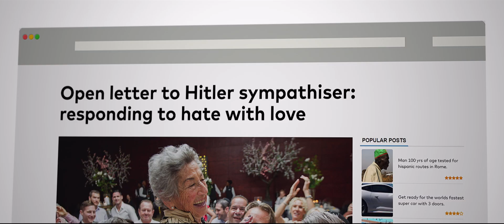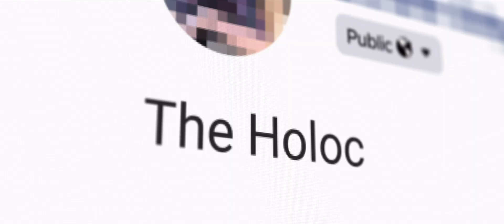I Am Here official trailer HD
A life-affirming documentary that celebrates the remarkable life of Ella Blumenthal, whose magnetic personality and spirit has remained undimmed despite living through one of history’s darkest chapters. One of the oldest living survivors to bear witness to the Holocaust, Ella celebrates her 98th birthday in the film, where she reveals to close friends and family profound memories of her incredible survival in a way she has never done before. Now 100 years old, she continues to encourage us with her strength. Told through a mixture of dynamic 2D animation and documentary footage, Ella’s incredible life journey demonstrates an unwavering appreciation and zest for life that offers a universal message of resilience for a world that continues to divide when it should unite.